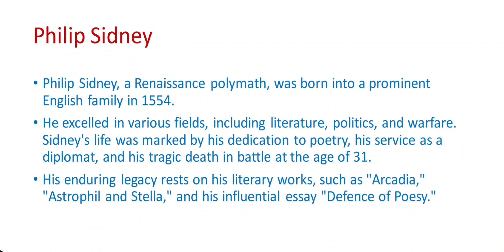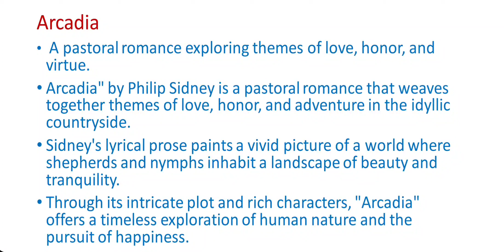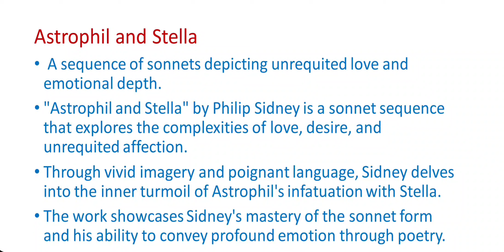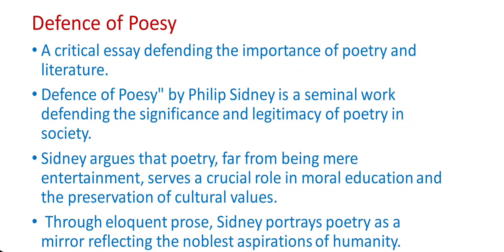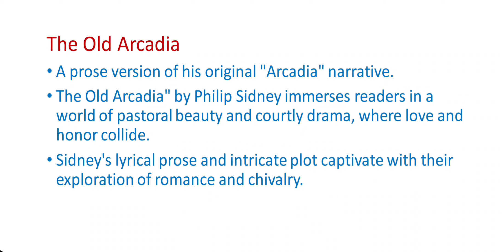The Life and Important Works of Philip Sidney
Join us on a captivating journey delving into the life and influential works of one of the Renaissance era's most celebrated figures, Sir Philip Sidney. From his noble lineage to his profound impact on literature and politics, we unravel the intricacies of Sidney's life, exploring his remarkable contributions to poetry, prose, and philosophy. Through insightful analysis and historical context, we illuminate the enduring relevance of Sidney's ideals and ideals, providing a compelling narrative of a towering figure whose legacy continues to inspire generations. Whether you're a literature enthusiast, history buff, or simply curious about the Renaissance period, this video promises to enrich your understanding and appreciation of Philip Sidney's enduring legacy.

Best books For Your Exam Prep